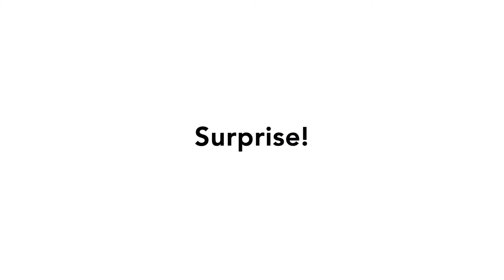Here When You Need Us (For Small Business HR in Ohio)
Need human resources help that goes beyond the typical small business HR tips? If you're an Ohio small business owner, turn to AUI (and sister company Clarity HR) for human resource planning and management that's affordable and dependable.

Transcript:
We do work a lot with small businesses that don’t necessarily need a full HR department. Or they need HR help though but they don’t need a 40-hour person. They don’t even need a 20-hour person. They need a two-hour person.

They still have some of the same roles that a big employer has. So --
and unfortunately, you know something bad happens because they
were small and didn’t know isn’t -- in the eyes of the court, is not an
excuse. So -- it helps to have that person.

It’s almost like a safety net for them.

Yes. Exactly. Yeah.

And that’s why we’re here and you know you’ve called the right place. And absolutely I have somebody that can help you. And no I don’t want you to leave a message. Hold on, I’m going to go find somebody right now, you know? So you know that’s just what we do.

We're here when they need us